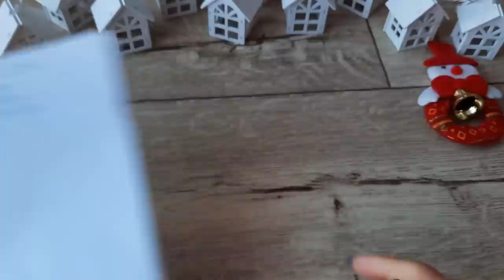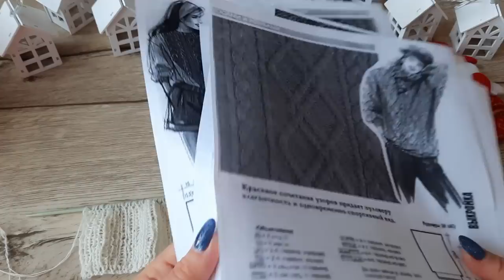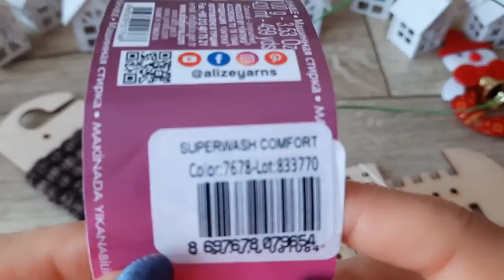Вязальный влог 1/2023. Готовые работы//Вяжу в январе.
Друзья, здравствуйте. В этом видео покажу первые готовые работы в новом году, а также расскажу над какими проектами сейчас работаю.